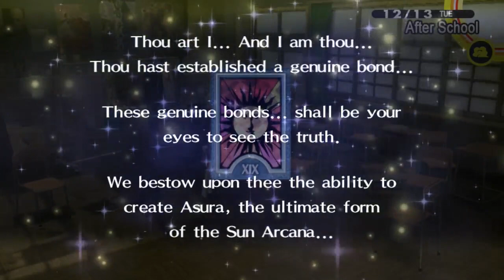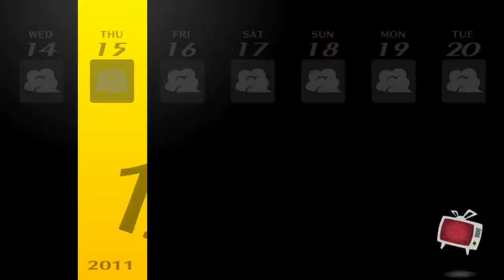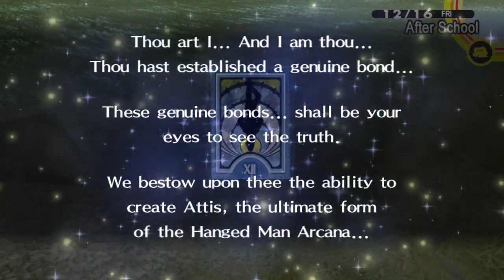Persona 4 Golden [HARD] : Part 105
It's time for the Golden Age!
So sit back, relax, and let's enjoy this adventure that's a blast from the past!
Game: Persona 4 Golden
By: ATLUS U.S.A., INC.